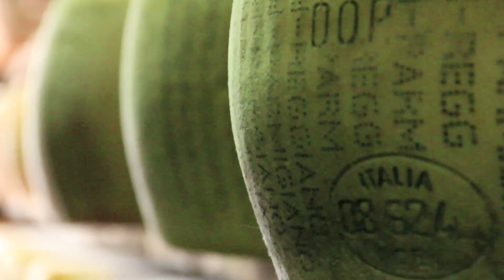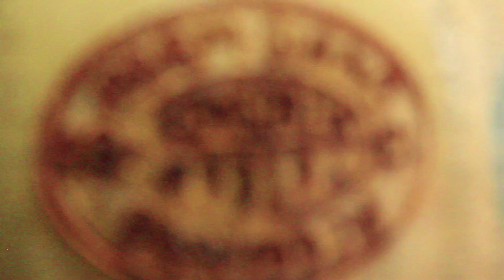Caseificio Querciola (Turisan)